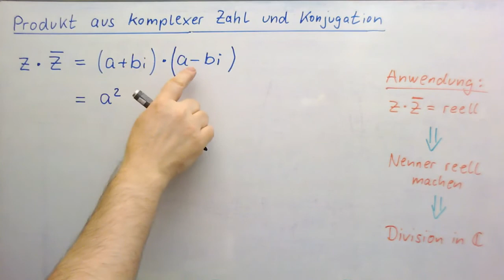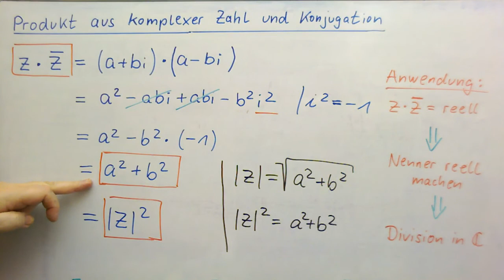Komplexe Zahlen ► Das Produkt aus komplexer Zahl und ihrer Konjugierten